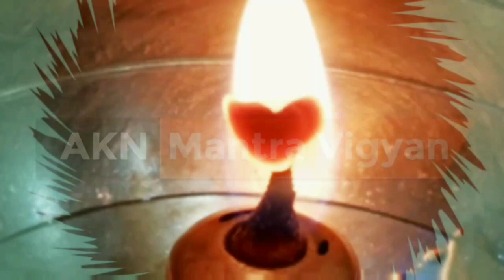Mantra Jap Ke Dino Mein Deepak Mein Phool Ban Jaana Kya Sanket Hai|मंत्र जप के दिनों में फूल बनना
मंत्र जप के दिनों में फूल बनना

for watching